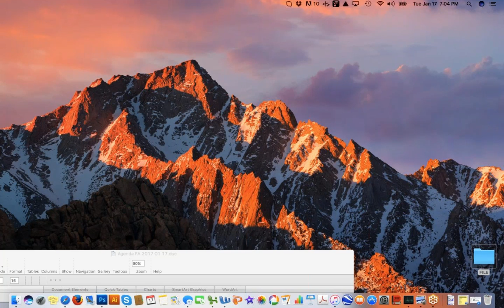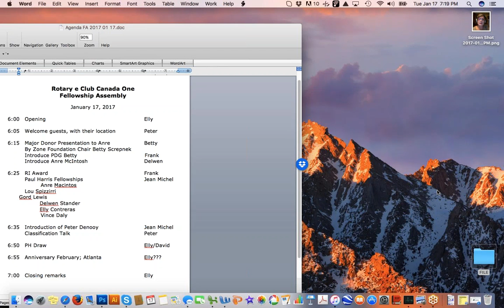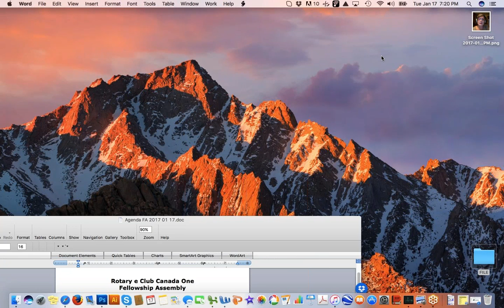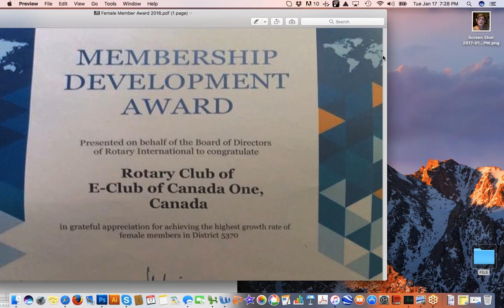2017 01 17 19 02 E Club Fellowship Assembly Jan 17,2017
Rotary E-Club of Canada One 4th Charter Anniversary Celebration, with RID/ RIVPE Dean Rohrs